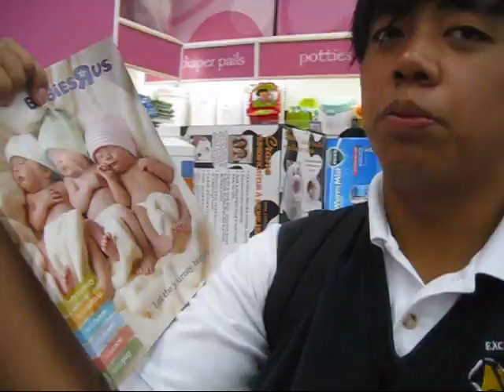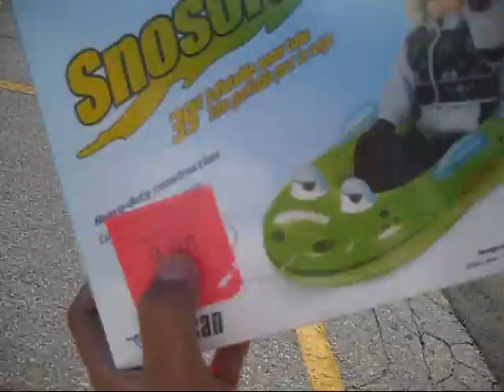Vlog: Tako Sushi FINAL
My adventure to tako sushiiii + other places we went to while we were already outside.